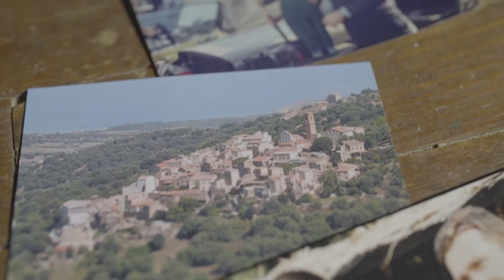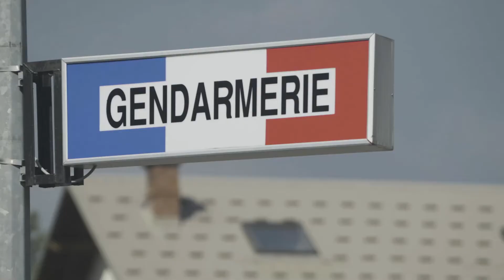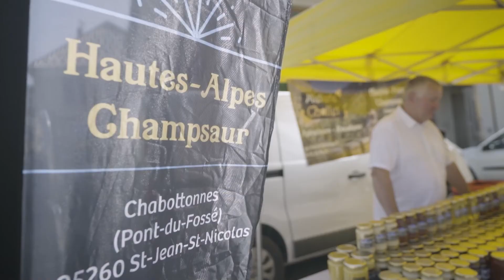J'ai choisi de vivre en Champsaur Valgaudemar Ep 2 Miellerie Chalet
Patrick Challet est un ancien gendarme reconverti en apiculteur, il nous raconte son parcours et pourquoi il a choisi de vivre dans le Champsaur.